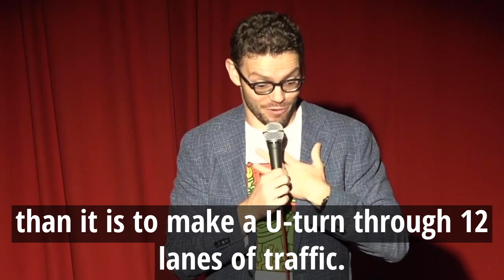The Time I Hit a BMW - Ben Rosenfeld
Comedian Ben Rosenfeld shares the story of the time he hit a BMW and it was totally his fault... until it wasn't.